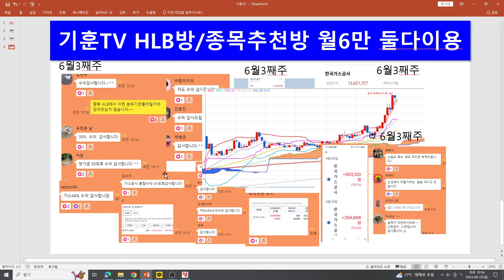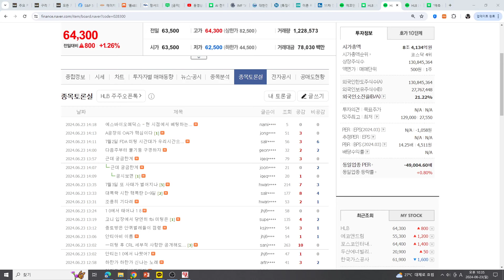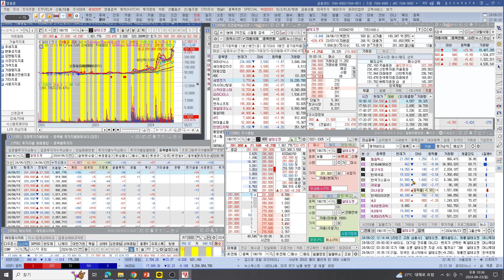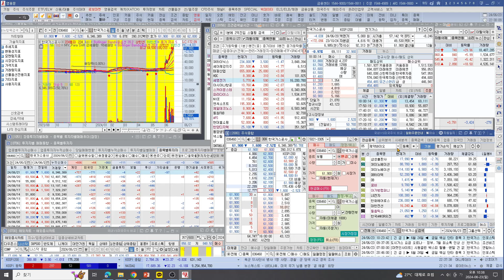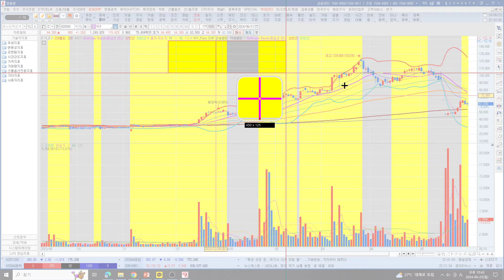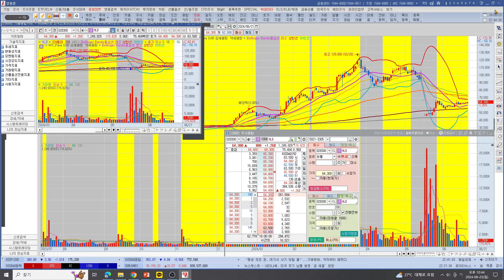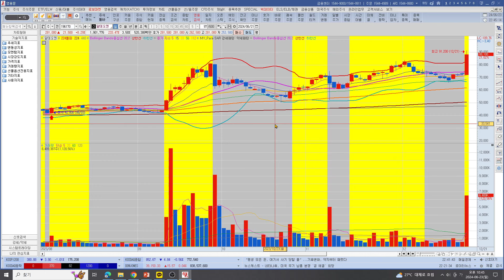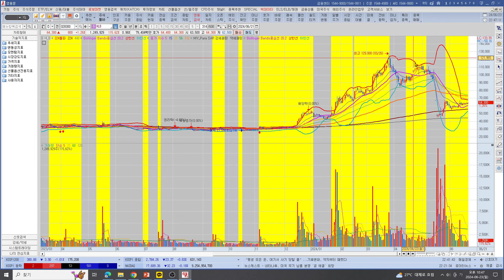[주식투자]HLB(세력이 주가를 부양하는 방법!/HLB 초강력 재료에 세력!/털고가든,말리고가든 그냥가든!)